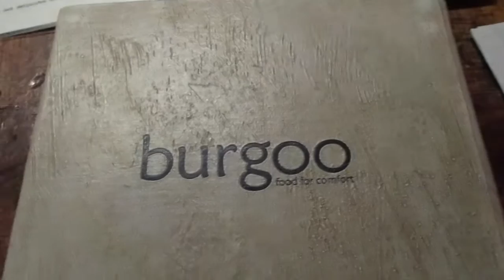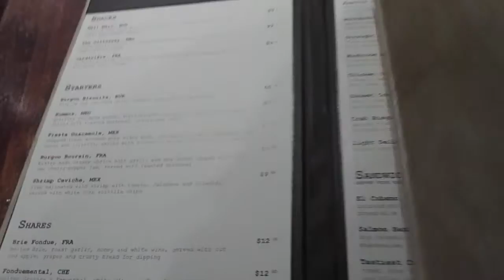VLOG #1: Science World!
Ep 1: Leon and Jen celebrate their 2nd anniversary together by visiting Science World!